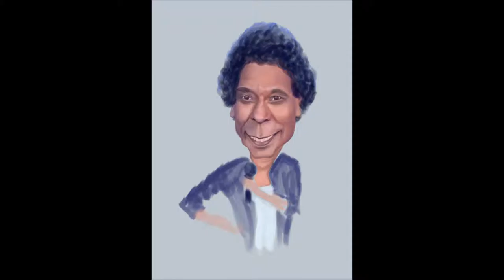Muneer Caricature Steps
steps for digital paint caricature for mohammad muneer